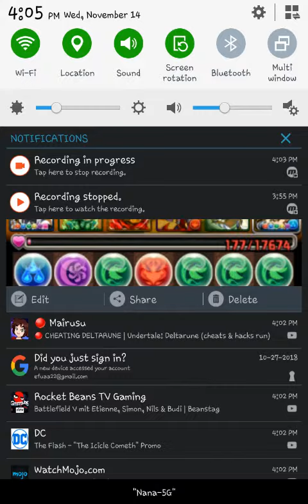11/14/18: Diagoldos Descended me talking 17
Make me beautiful!